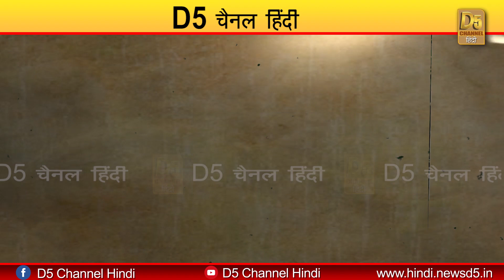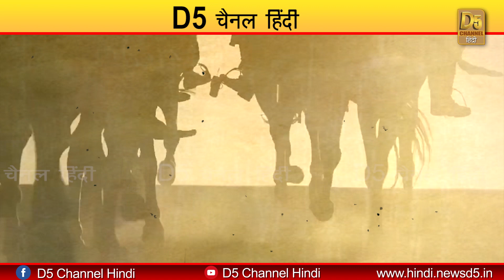तैमूर लंग को भारत से बाहर खदेड़ने वाली सेनानी वीरांगना रामप्यारी गुर्जर की कहानी